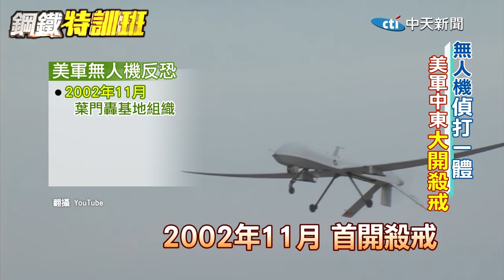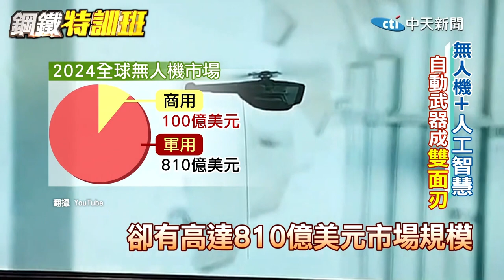美軍戰鬥機飛行員鬥不過AI慘遭5:0血洗!